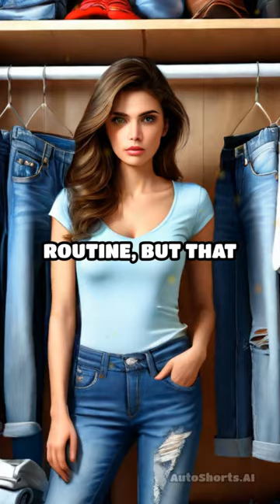Transform Your Health with LEAN: The Ultimate Wellness Supplement!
* LEAN addresses ALL FOUR processes that are absolutely CRUCIAL to help you achieve FAST RESULTS that will LAST LONG TERM!
1. INCREASING YOUR METABOLISM – A slow metabolism burns fewer calories, which means more get stored as fat in the body.  That’s why many people have difficulty losing weight just by cutting calories.  Increasing your metabolism burns calories much faster, which will help you burn fat faster without it coming back!  This is a crucial first step to a successful weight management process.  And LEAN is PACKED with highest quality ingredients like Vitamin B12, Green Tea Extract, L-Carnitine, ALL 7 Digestive Enzymes, and Cha De Bugre all designed to help increase your metabolism to get your body ready to shed that extra fat!
2. EATING LESS – It’s no secret that the biggest key to managing weight is burning more calories than you consume.  LEAN has 4 super powerful ingredients designed to curb your cravings and suppress your appetite, including Glucomannan that expands in your stomach to help you feel full, Caralluma Fimbriata, one of the world’s most powerful natural appetite suppressants, Kidney Bean Extract to suppress your appetite and decrease abdominal fat, and our New Zealand Hops extract that works on the GLP-1 receptor to curb cravings and burn fat!
3. BURNING FAT – When it comes to managing weight, we want to burn that stubborn fat, while at the same time protect our lean muscle mass.  This is where most weight management products completely fail.  And that’s why we’ve added important ingredients like Chromium to help increase lean muscle mass and Berberine HCI, one of the most highly studied and most powerful ingredients, to improve body mass index while helping to burn fat.
4.  IMMUNE SYSTEM SUPPORT -  So many people completely ignore the health of the rest of their body, while focusing on managing weight, which leaves them susceptible to other health problems that not only have to be addressed with other products, but can also significantly slow down weight management results.  That’s why, in addition to many of the other amazing ingredients, we’ve also included Conjugated Linoleic Acid (CLA) Powder designed to not only reduce existing fat deposits, but also to improve immune function and response!